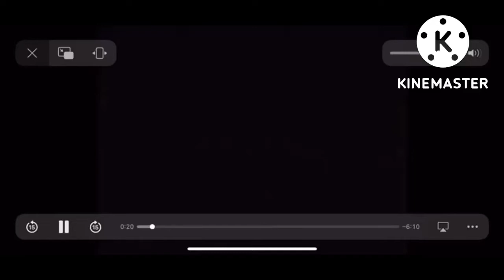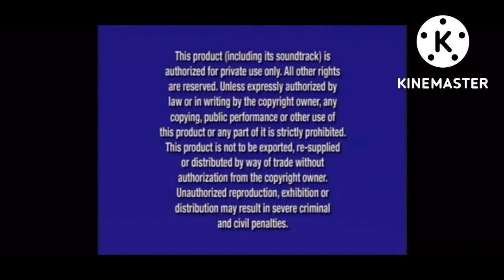Opening To Robin Hood: Most Wanted Edition 2006 DVD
Contents:

1.Walt Disney Home Entertainment logo
2.Disney's FastPlay menu
3.Peter Pan Special Edition trailer
4.Meet the Robinsons trailer
5.The Fox and the Hound 2 trailer
6.Air Buddies trailer
7.Disney DVD logo
8.Blue Warning screen
9.FBI Anti-Piracy Warning screen
10.Buena Vista logo
11.Start of the film